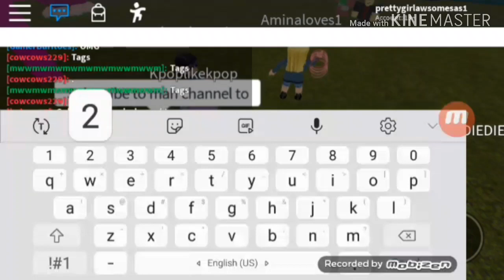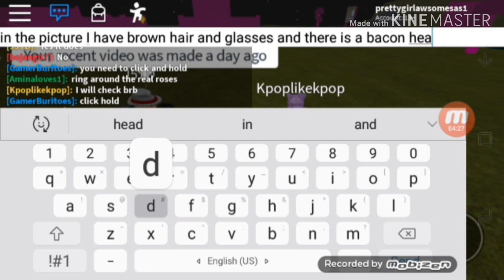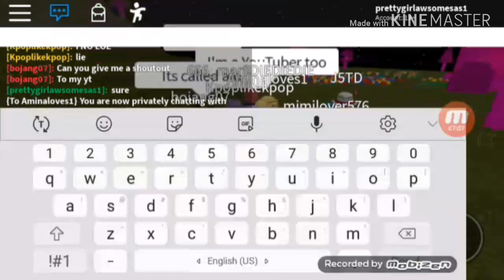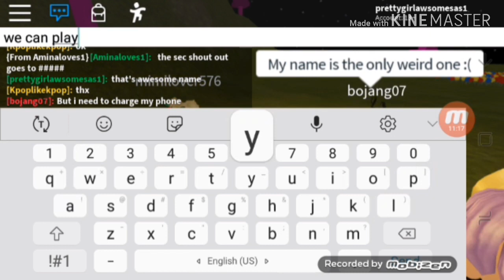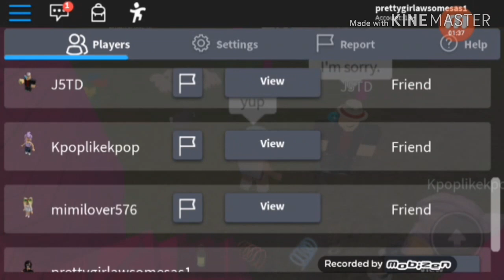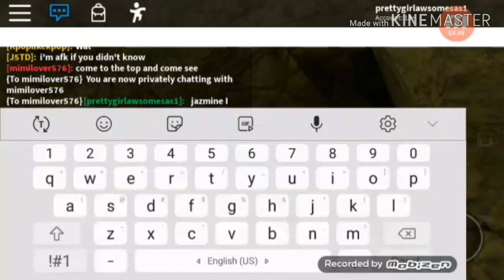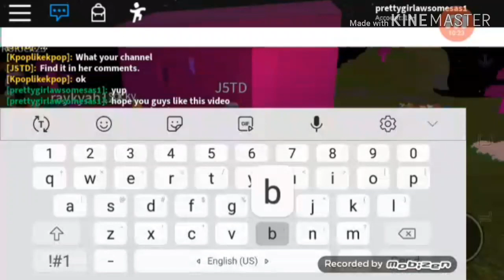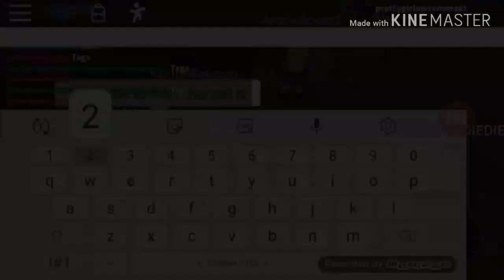December 14, 2019